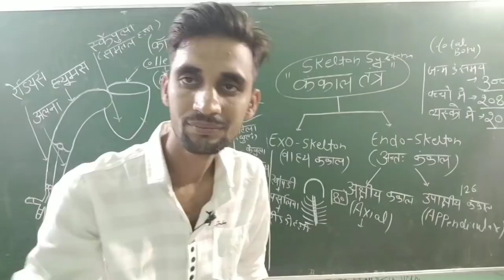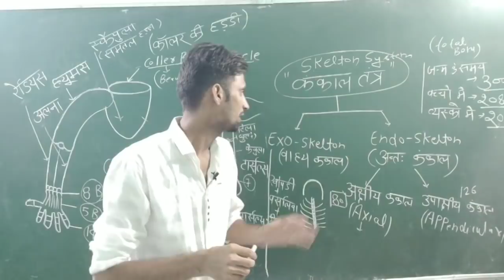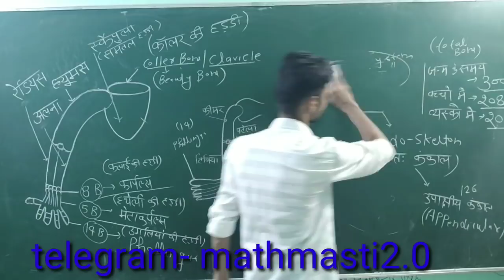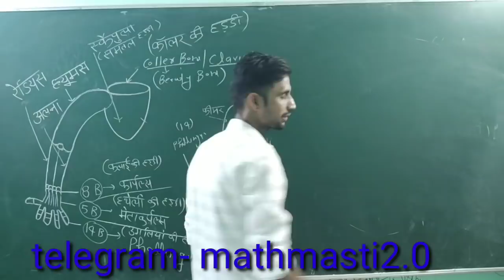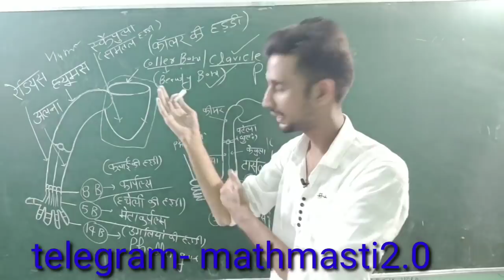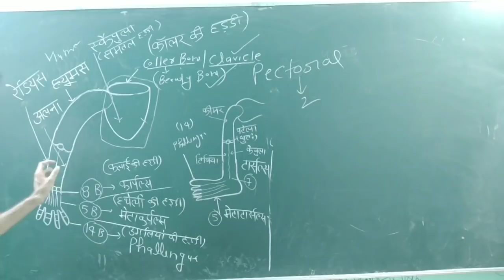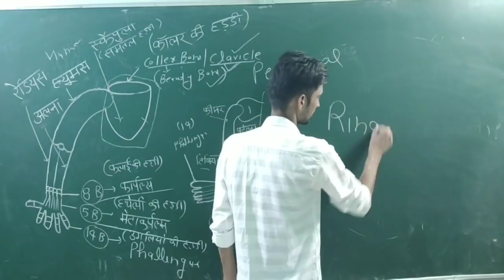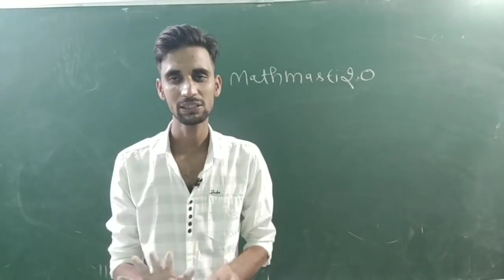इस वीडियो के बाद कंकाल तंत्र का कोई भी सवाल गलत नही होगा।